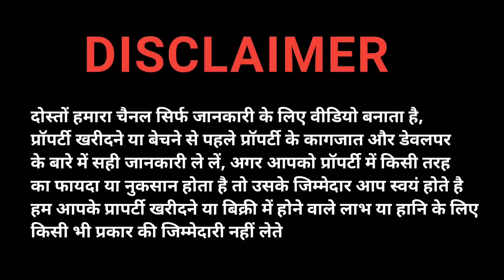वाराणसी मे जमीन बिकाऊ है | Plot in Varanasi Near Varanasi International Cricket Stadium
वाराणसी मे जमीन बिकाऊ है | Plot in Varanasi Near Varanasi International Cricket

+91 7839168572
नोट - दोस्तों हमारा चैनल जानकारी के लिए वीडियो
बनाता है, प्रॉपर्टी खरीदने/बेचने से पहले प्रॉपर्टी के पेपर्स
और डेवेलपर के बारे में अच्छे से जानकारी प्राप्त कर लें,
आपके प्रॉपर्टी खरीद/बिक्री में होने वाले लाभ / हानि की
हमारी कोई जिम्मेदारी नहीं होगी ।
video is for general purposes only and should
not be considered as professional advice. This
video is only for sharing information about the
property
Please Check Everything Before Buying.

plots in varanasi

plots for sale in varanasi

plot for sale in varanasi

land for sale in varanasi

property for sale in varanasi

plots in varanasi near cricket stadium

vda plot in varanasi

rera approved plots in varanasi

vda approved plots in varanasi

plot in banaras